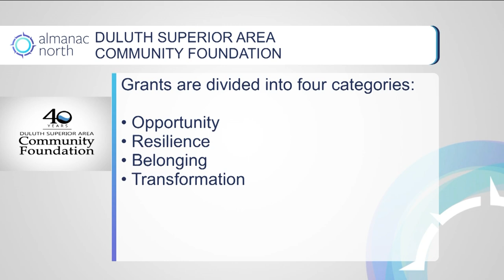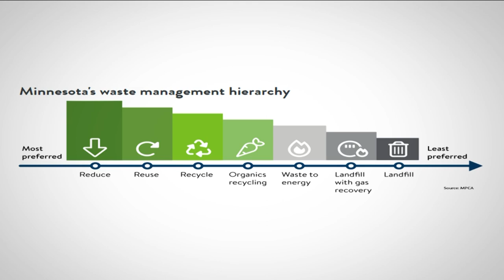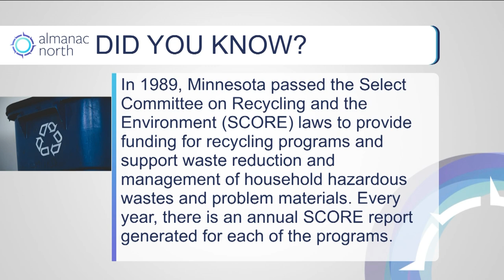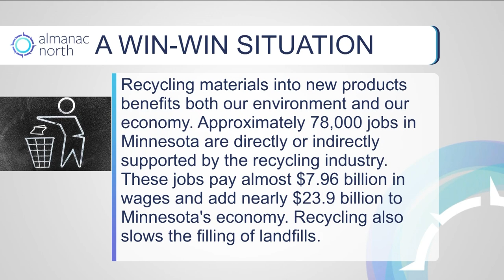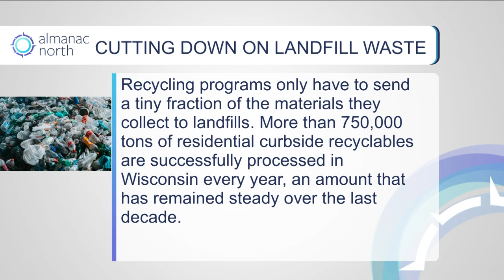Almanac North | Garbage and Recycling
In this episode we discuss the management of waste, recycling, and the future of how we look at trash in our region.